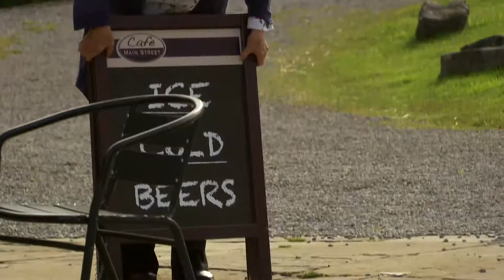Emmerdale - Charity's Pub Suffers a Minor Technical Difficulty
Charity suffers a power outage at her outside pub causing everyone to leave and go to Brenda's pub cafe.